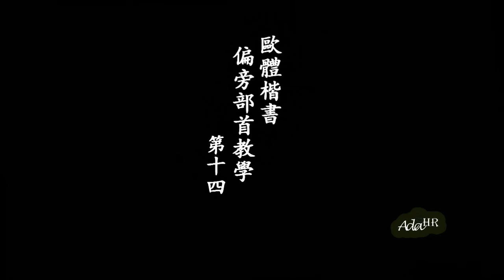書法教學︱楷書入門 ► 歐體楷書偏旁部首教學 #14 ⎟毛筆書法教學⎟楷書教學⎟書法 『Chinese Calligraphy』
書法教學 ►► 歐體楷書入門之偏旁部首教學（毛筆楷書入門教學 #2 第二部分）

☞ 持續更新中⋙